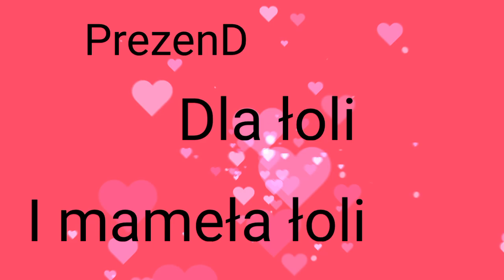ZAMKNĄĆ, PRZYMKNĄĆ CZY ZOSTAWIĆ??? mainen profeszynal animation for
Witam x))
Dziś taka na szybka ✨ANIMACJA✨ dla Snegiga i jej mameły c: zrobiona na podstawie ich rozmowy cccc:

Jest to jedena z najlepszych i najbardziej emocjonujących rozmów jaki słyszałam. Pobiłam to nawet słowa mojego tałeła "Gad, masz zakaz zbliżania się do kalendarza w kuchni" XD

To tyle może zaspojlerować tylko że mam już prawie na finisz odc 30 S. Koliber x)))